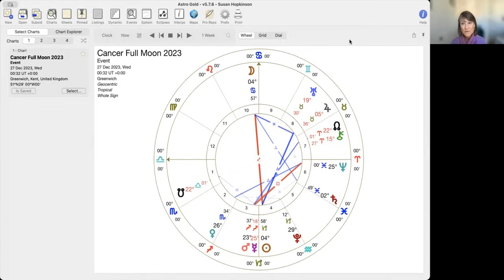Full Moon in Tropical Cancer & Ardra Nakshatra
This is a general overview of the Cancer Full Moon, with a detailed look at how Ardra Nakshatra also influences this lunation - sorry I haven't go time to go through all 12 signs this time!

Would you like to support me?

Do you want to understand what is going on in your life right now and how best to handle it?